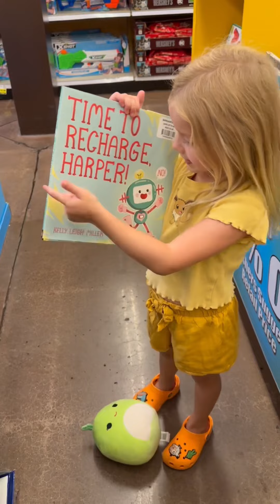ONE COLOR FOOD CHALLENGE!! Will Harper eat BABY FOOD?!?